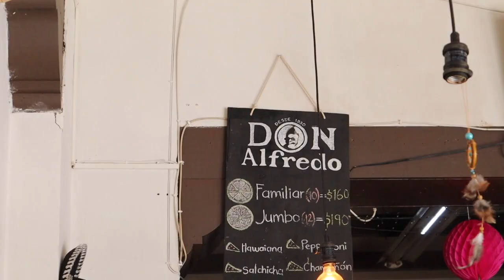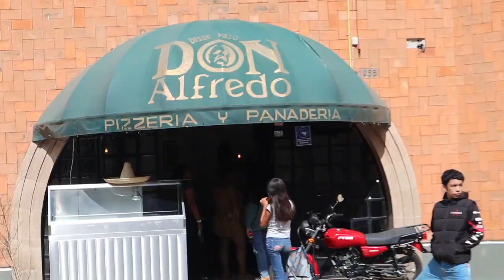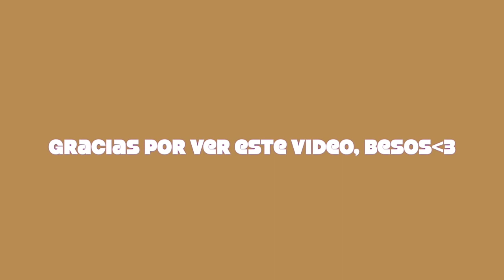Un Dia En Camecuaro, Michoacan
En este video van a ver que nos fuimos a Camecuaro, Michoacan en donde nos subimos a un barco y nos damos la vuelta en el lago. La agua esta tan azul y Clarita, que cada vez que voy me sorprende de lo bonito que esta.